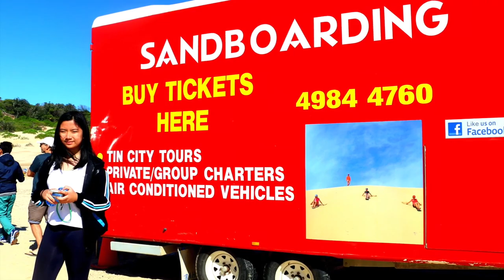Sand Dune Adventures Down Under | Hunter Region NSW | Australia | We.Are.Wanderful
Sand Dune Adventures Down Under
Hunter Region, New South Wales | Australia

OCTOBER 31, 2016—We stopped by the Sand Dunes in the Hunter Region near Nelson Bay on our way back to Sydney from our Port Stephens Day Tour.

Similar to the Sand Dunes in Ilocos Norte (in the Philippines) that we are familiar with, the Sand Dunes in the Hunter Region of NSW are right beside the sea. I like to call these seaside sand dunes as oversized beaches.

The sands here are specially fine and very soft to the feet. Upon our arrival we transferred to these red "monster" 4x4 trucks that brought us to the sand boarding area,  a section of the sand dunes with a steep 50-meter slope (more or less).

The steepness of the slope is not always evident in our photos and videos but when you are sitting on its edge up there it really feels like almost a vertical drop! We had so much fun sand boarding that day, especially Johan who did it at least half a dozen times!

On our way back to our bus the monster 4x4s passed through some really rugged terrain and we had a blast from the roller coaster experience.

This is a short video presentation of our visit at the Sand Dunes in the Hunter Region of NSW Australia. Enjoy watching.

Photo/Video Credits:

Unless otherwise indicated, maps, topographical imageries, and geo-animations used in this video, if any, including 2D and 3D maps, satellite views, geolocation fly-ins and fly-outs, street level view, 360° photos, etc., have been generated via screenshots and/or screen recordings from Google Map or Google Earth, or both.